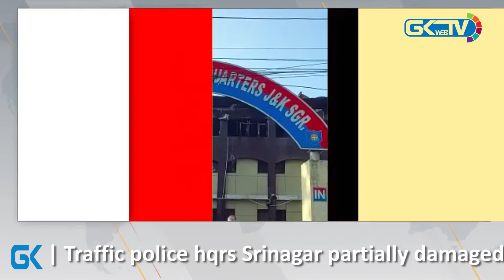Traffic police hqrs Srinagar partially damaged by fire